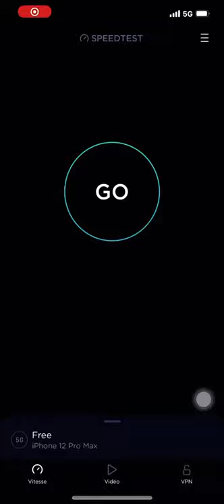Speed test free 5g à gaingamp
Bonjour pour ce test , il à été réalisé en 5g free à gaimgamp.
Fibre: elle est en service à gaimgamp.
Bonne journée !